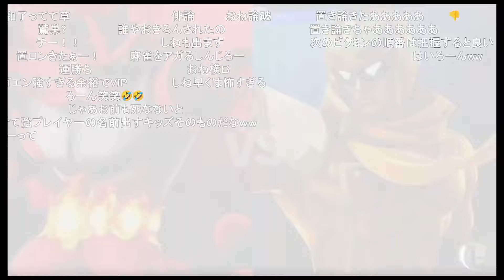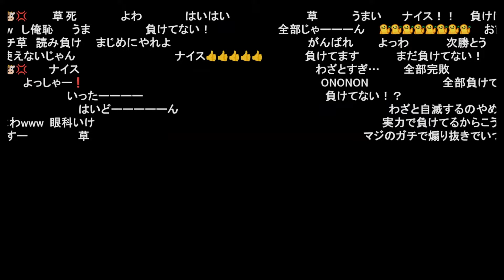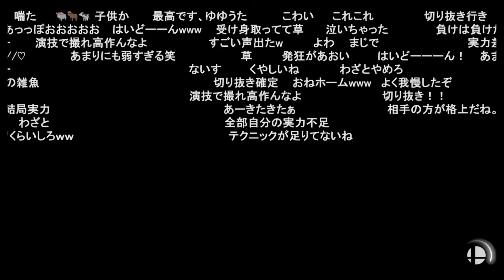調子良かったのに5連敗で戦闘力を溶かしてしまうしんじろー吉田【2024.06.19/スマブラSP/しんじろー吉田/切り抜き】